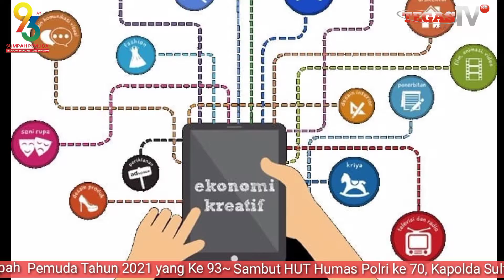Literasi Digital Dorong Pendidikan Sultra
Asrun Lio Sebut Literasi Digital Bantu Pembelajaran di Sekolah

SULTRA – Dunia digital telah membawa dampak tersendiri bagi masyarakat Indonesia tidak terkecuali di Sulawesi Tenggara.

Dampak tersebut, terkadang membawa masyarakat ke arah positif dan menjadi kian kreatif karena dimanfaatkan sebagai platfom belajar serta berinovasi.

Korban dari dunia digital juga tidak pandang bulu, ragam usia, jenis kelamin, ras, agama. Dari yang berstatus istri, suami, pekerja swasta atau negeri, hingga pelajar pun banyak yang terjerumus ke arah negatif akibat kesalahan penggunaan platform medis sosial.

INFORMASI SELENGKAPNYA